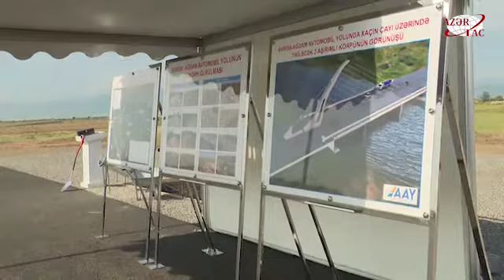President Ilham Aliyev’s visit to Aghdam